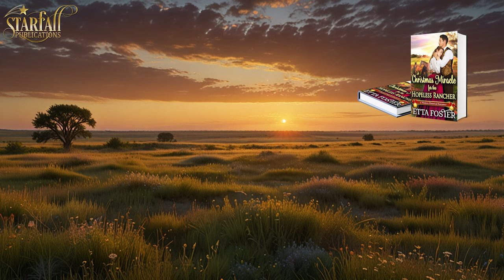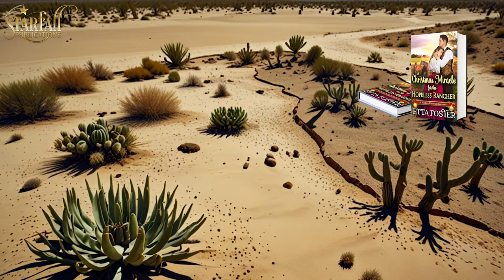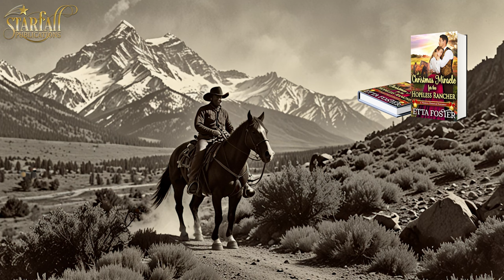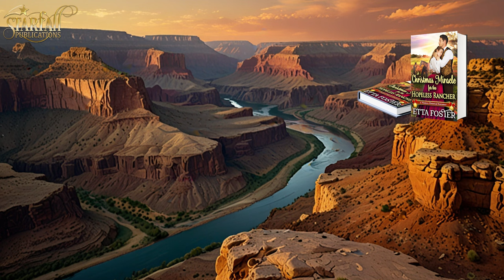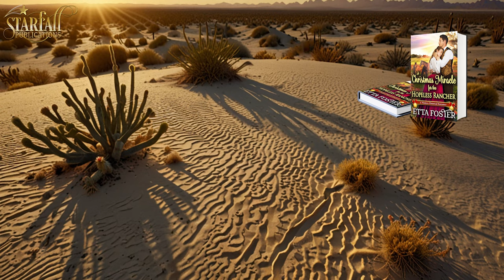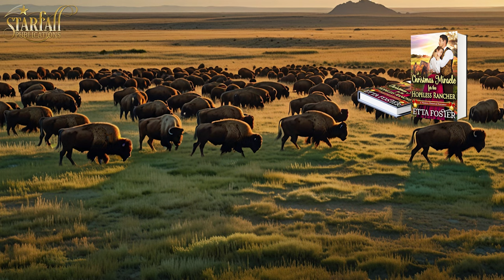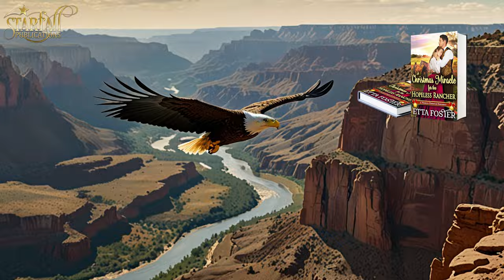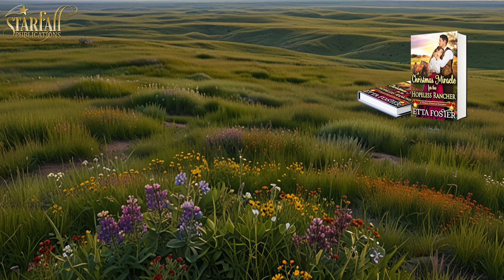A Christmas Miracle for the Hopeless Rancher Full Length Historical Western Romance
A Christmas Miracle for the Hopeless Rancher Full Length  Historical Western Romance Audiobook

Book from Mail "Order Love in the Wild West" Series
Written by Etta Foster

▬ 📕 Book Summary 📕 ▬▬▬▬▬▬▬▬▬▬
He is a hopeless cowboy. She is a Bride trying to break free. When everything falls apart, a Christmas miracle will bring them hope...

Louise Moreau has only wanted a chance to be herself, even if it didn’t match up to her parents’ wishes. Desperately searching for an opportunity to have everything she desired, she finds an ad for a man asking for a clever wife. Richard Hansοn loves his family ranch in South Dakota. But while South Dakota is good for ranching and farming, it’s not for finding women.

Tired of living with only his brother and his housekeeper, he places an ad for someone he can talk to when he isn’t working. When Louise makes the journey for a Christmas visit to the ranch, their hopes are high for a future together. But right from the start, everything starts to fall apart. Louise’s parents don’t trust her to travel on her own. Richard’s brother is hiding something from him. And before they have the chance to make anything right, a terrible accident strikes their party. What was supposed to be a pleasant Christmas with new friends, immediately takes a turn for the worse.

Emotions rise as Louise and Richard must discover who they truly are. As a winter adventure turns into an ordeal with surprises around every corner, will soon ask themselves if Christmas miracles really do exist...
▬ ⭐⭐⭐⭐⭐Book Reviews⭐⭐⭐⭐⭐▬▬▬▬▬▬▬▬▬▬

Praise for "A Christmas Miracle for the Hopeless Rancher"

⭐⭐⭐⭐⭐This was a very well written book by Etta Foster and I loved the book. A very controlling father, a mail order bride, a angry older sister, a rancher, a resentful brother, a severe accident, a wheelchair, anger, harsh words, will he be in the wheelchair for life?, will he find love and have a happy ever after?

⭐⭐⭐⭐⭐This is a heartwarming love story. Richard is from Oklahoma and a rancherm Louise is from a rich family in Louisiana. After writing fir several months the meet and all went well. While out on the range after a snow storm Richard has an accident that leaves him paralyzed. Will he be able to walk again? Will Louisiana stay by his side or will she leave him?

⭐⭐⭐⭐⭐I loved this book. Will probably read it again. His anxiety and her calmness are the perfect match. The brother who changed into a better man was fantastic. The main character had such courage and fortitude when dealing with learning to walk again after he acted like complete donkey in the beginning of the story. This book is a must read.

⭐⭐⭐⭐⭐Loved this story of hope and healing. Many great characters!! Bùt now, i want to know about louise's older sister. Does she find happiness? Does Jacob find a wife for happiness? And lorelie? I NEED TO KNOW!! That is how much your story brought these characters to life for me!!

⭐⭐⭐⭐⭐ Terrific storytelling and great characters that everyone can definitely enjoy. This unbelievably heartfelt story about discovering love and trust in the West for two young people was a pleasure reading. I loved every minute of this amazing story and highly recommend it for everyone.

⭐⭐⭐⭐⭐ All and more emotions shared by both. There is some thinking by each - but if not, then how do we know their deep thoughts. This is a novel not a short story and is well worth reading.

▬ 🧑‍🤝‍🧑Follow Us 🧑‍🤝‍🧑 ▬▬▬▬▬▬▬▬▬▬

▬ 🎥 Timestamps 🎥 ▬▬▬▬▬▬▬▬▬▬
00:00:00 - Intro
00:00:28 - Chapter 1
00:15:01 - Chapter 2
00:28:53 - Chapter 3
00:46:06 - Chapter 4
01:00:23 - Chapter 5
01:14:59 - Chapter 6
01:27:56 - Chapter 7
01:40:02 - Chapter 8
01:52:53 - Chapter 9
02:06:02 - Chapter 10
02:19:10 - Chapter 11
02:31:53 - Chapter 12
02:44:34 - Chapter 13
03:00:21 - Chapter 14
03:15:16 - Chapter 15
03:28:49 - Chapter 16
03:42:43 - Chapter 17
03:56:21 - Chapter 18
04:09:24 - Chapter 19
04:21:47 - Chapter 20
04:35:31 - Chapter 21
04:50:42 - Chapter 22
05:04:51 - Chapter 23
05:20:39 - Chapter 24
05:33:49 - Chapter 25
05:50:02 - Chapter 26
06:02:23 - Chapter 27
06:18:19 - Chapter 28
06:32:07 - Chapter 29
06:43:41 - Chapter 30
06:57:46 - Chapter 31
07:09:51 - Chapter 32
07:24:40 - Chapter 33
07:37:26 - Chapter 34
07:52:18 - Chapter 35
08:05:29 - Chapter 36
08:20:29 - Chapter 37
08:32:34 - Chapter 38
08:43:20 - Chapter 39
08:54:29 Epilogue